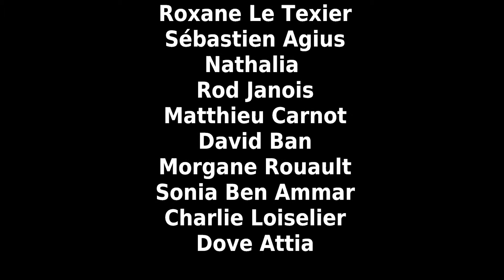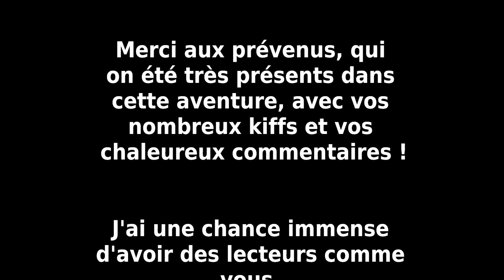Générique Saison 1 - Fiction 1789 skyrock